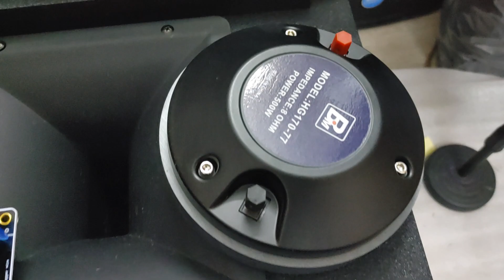Dựng jbl 715 linh kiện xịn. đt: 0904612323 và 0336283288